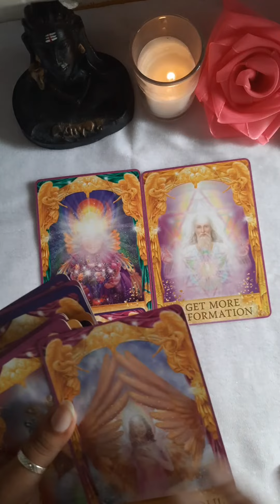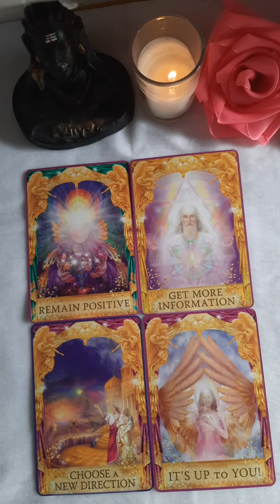Today's Angel Guidence 💫🔮